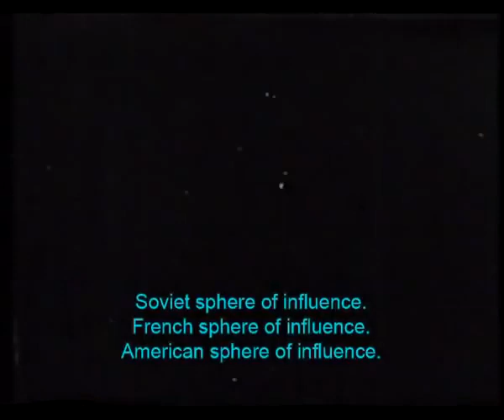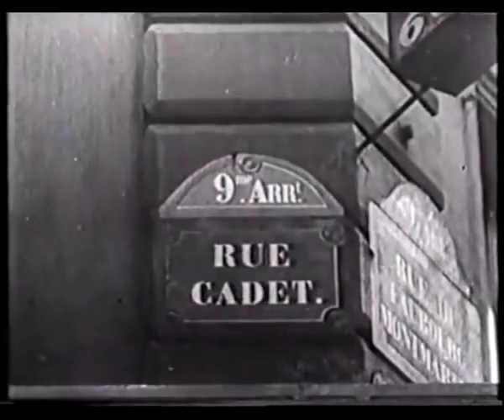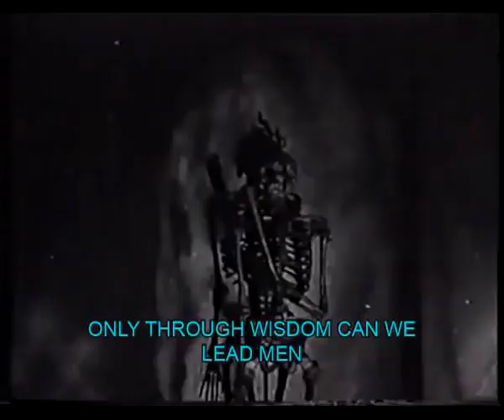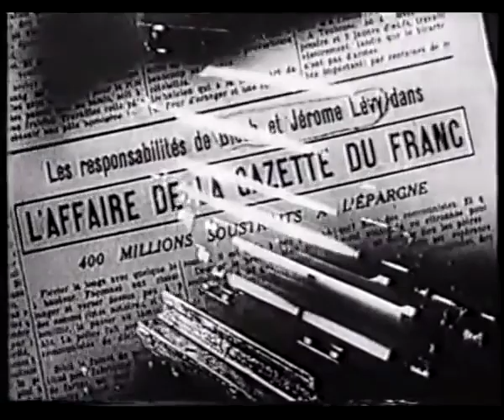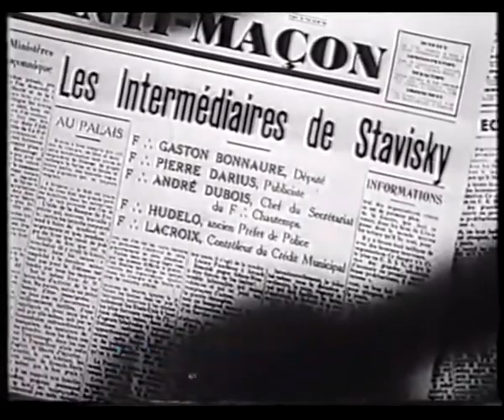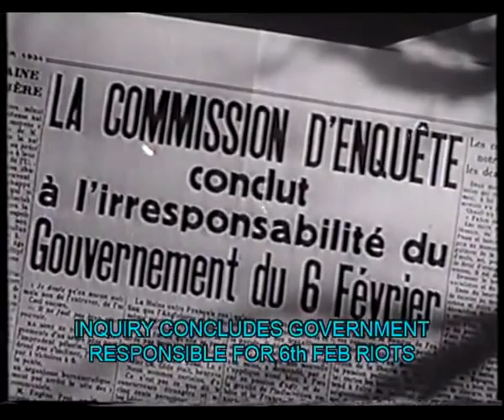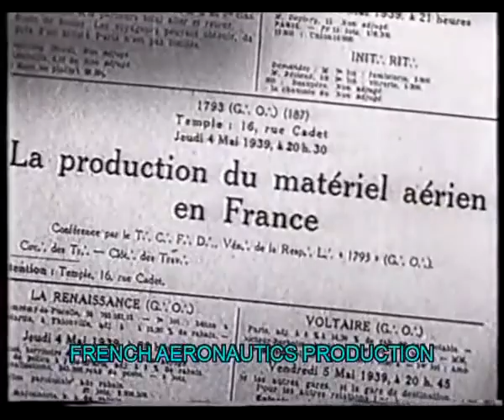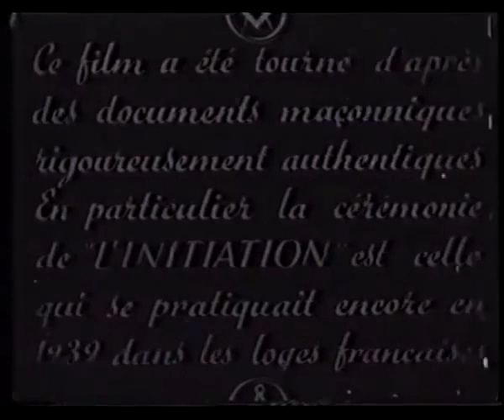Nazi propaganda film on freemasonry "occult forces" 1943